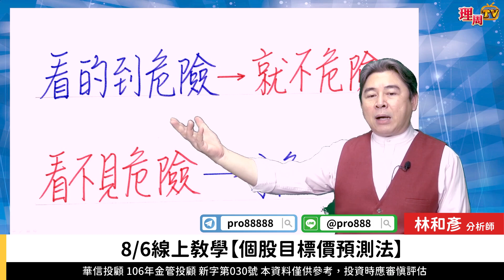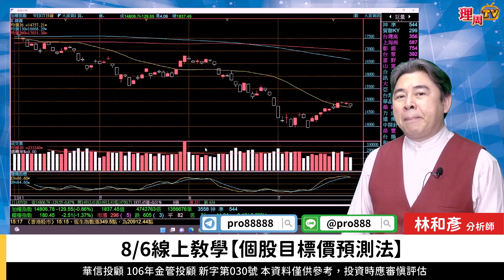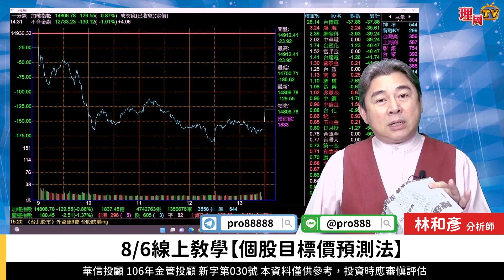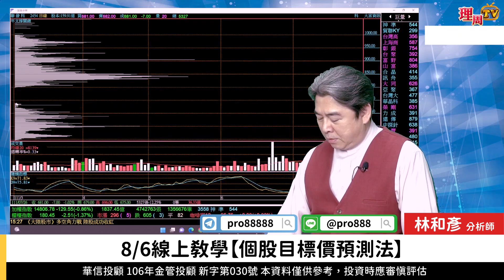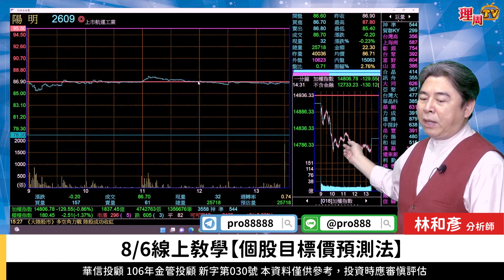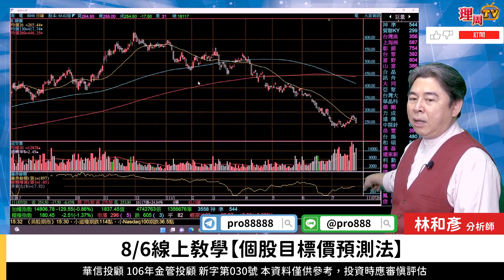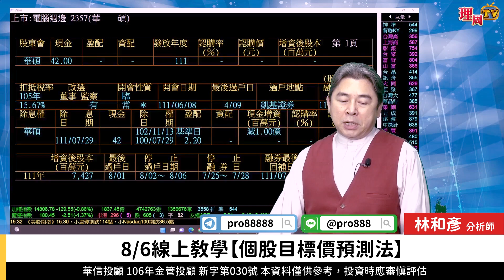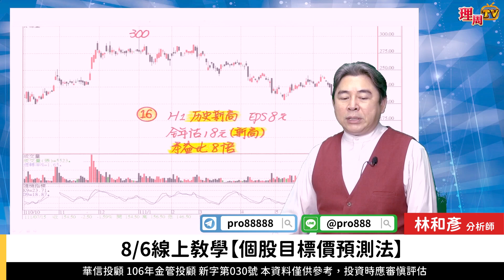理周TV-20220726盤後-林和彥 時間密碼／旺宏 華碩 長榮 陽明 聯詠 聯發科 聯電 南電 台光電